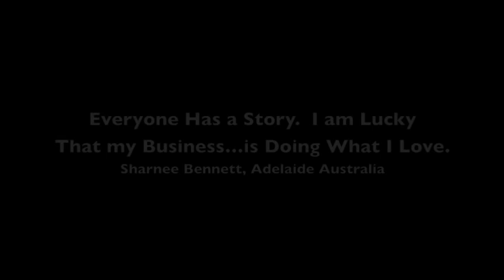Sharnee Bennett, Adelaide Australia Facebook & Online Strategist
Dear You Tube Friends

I wanted to share with you 4 Key Questions that I have used to help one of my Adelaide Business Clients double his Business by the End of the Year just from Facebook & You Tube. but first let me start with 2 Game Changers I have recently experienced.

The first Game Changer was in respect to my own Business. I finally got the courage to get a Photo taken & a Video done for my own Business (see results below!!!). The cost all up was only $1k-$2k. and I was going to cancel on the day I did the shoot. I was too busy. and too scared...but I can tell you. I have had about $50k of new Business come along (just from Facebook) as a result of my new Branding. It has been a worthwhile Investment. You are probably thinking "but I am more of a behind the scenes kinda guy/lady. "that is fine, there is nothing wrong with that Strategy. Except that if you really want to transform your Business Results. into the next stratosphere. you will see that you. are the brand of your Business. and not the bolts you sell, make or create. People Buy From People. That they Like. And that they Respect. Get comfortable behind a Camera & the Video, and have your Staff & Interns follow you around wherever you go and take shots of you in your finest form.

The next biggest Game Changer. was realising...that the most important thing. your Customer cares about. is Themselves. and how much your Product & Service can actually help them and solve there problems. Once you start Marketing towards there Pain. and your Solution - then your Life & Business will Change. Most Traditional Marketing fails as it just talks about Bolts. and Not Emotions. and most IT Solutions don't combine Psychology & Persuasion. And now you might be saying "But Sharnee. I am just not that emotional rah rah kind of guy/gal (one of you on this list said that to me lol!!)?". that is totally fine as well. and may continue to work for you. but I can tell you...if you do something "different" & "better" to the way that everyone else does it. then you will automatically be at the top of your chosen field. So introducing a bit of emotional rah rah into your marketing really does make a huge difference.

And I am not talking about plugging away at Blogs & Posts that don't make Sales. I am talking about Strategies that increase Sales by 6 or 7 figures just by leveraging Facebook & You Tube. Did you know that Facebook Traffic is now hitting 1.3 billion per month and just over 1 billion visits to You Tube. This is totally Nuts!

With a few of my clients I have been working with this year, we have been able to achieve some really ridiculous results in a short amount of time like for one Financial Services Client we have put in place an automated Sales Funnel to go from $1M of Annual Sales to $2m of Sales by the end of the year just from Facebook and new IT Landing Pages. I won't say the same model fits all. but there is no difference from scaling from $20k to $40k than $1m to $2m in the underlying strategy used. And you know what...sometimes things don't work. But when this happens...you just keep trying. until you find what does work. And by that I mean more Sales & Money in your Account.

So if you ask yourself these 4 Questions, then this can be a useful guide to see where you are at:
(1) Are you getting more Sales & Customers from Facebook or You Tube? Are you advertising on Facebook? Are you putting up helpful Videos? Or Are you rarely on Facebook and have don't have a Video Channel as yet?
(2) Do your Images & Video portray the Powerful Brand that You Are? Are they Emotionally Captivating and do they portray you and your Brand in the best way possible? Or are you Embarrassed about the photos you have and don't have any good pictures or videos to leverage from.
(3) Are you Proud of your Website and Does it Work? Is there a clear way that people can buy from you?
(4) Are you Sending out regular Emails that turn into Sales? Do you have a Plan to convert Non Buyers into Buyers? And for those that Buy into Buying More? Or do you not send out emails or are not sure how effective they are?

Best Wishes
Sharnee Bennett